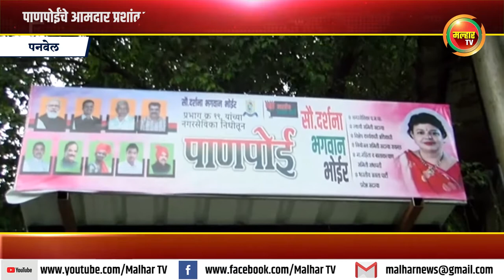पाणपोईंचे आमदार प्रशांत ठाकूर व उपमहापौर सीताताई पाटील यांच्याहस्ते झाले लोकार्पण !